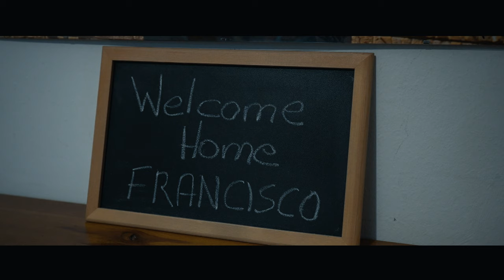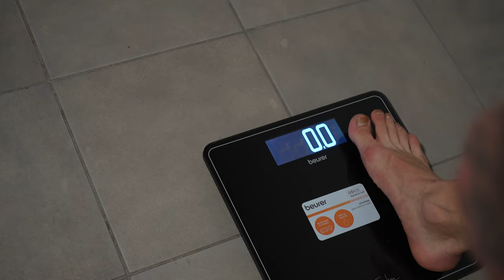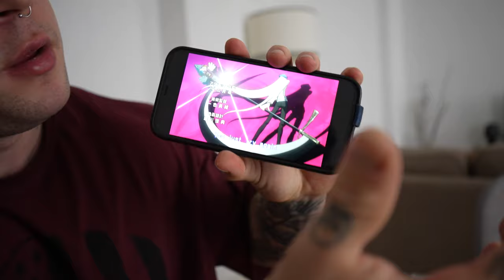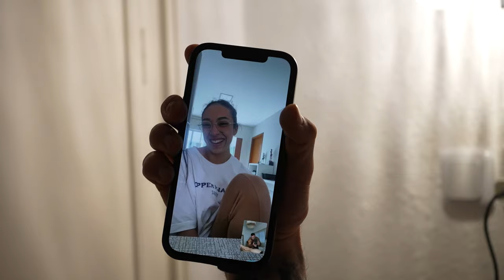EUROPA PRO 2023 Series | 3 & 2 DAYS OUT